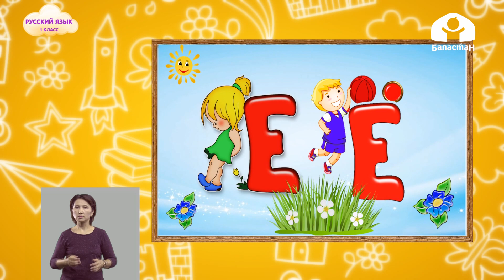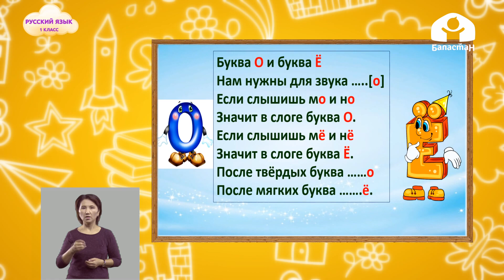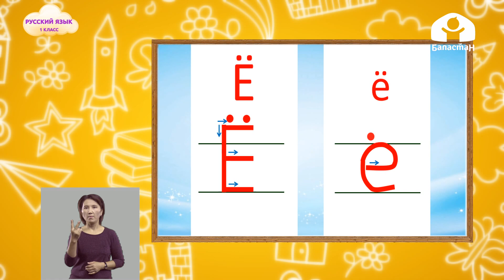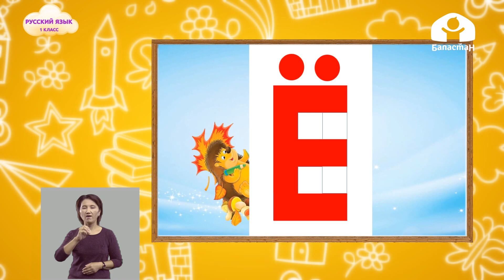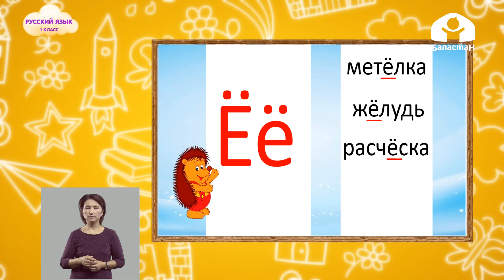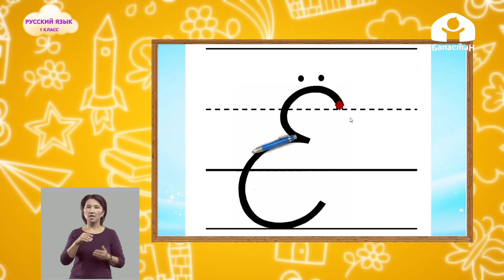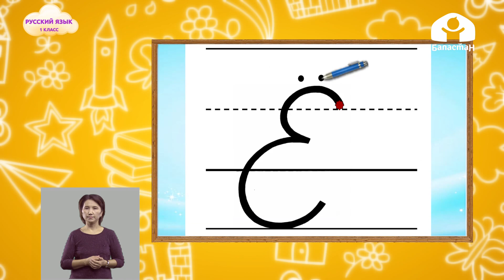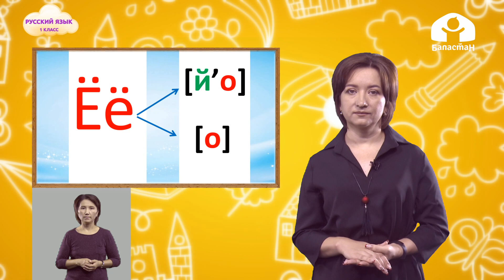Русский язык 1 класс / Буква Ё / ТЕЛЕУРОК 30.09.20